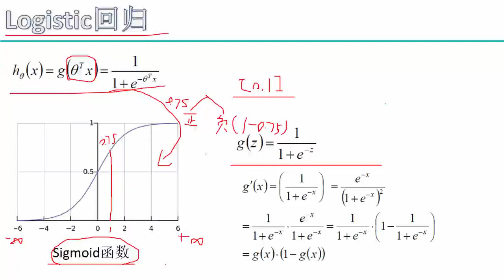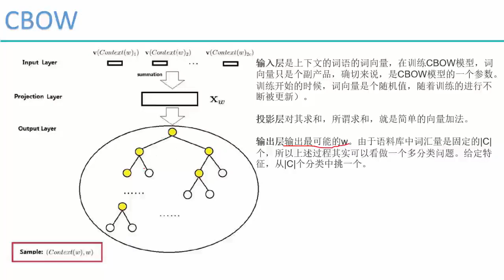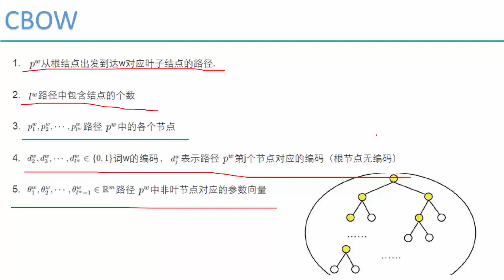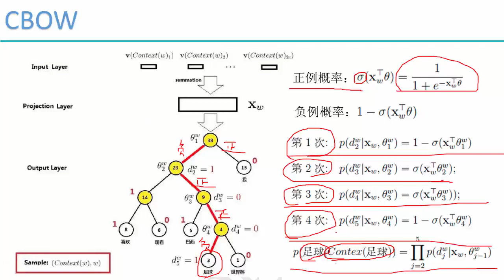31 深度学习必备原理与实战2丨算法：自然语言处理 word2vec丨7 CBOW模型实例